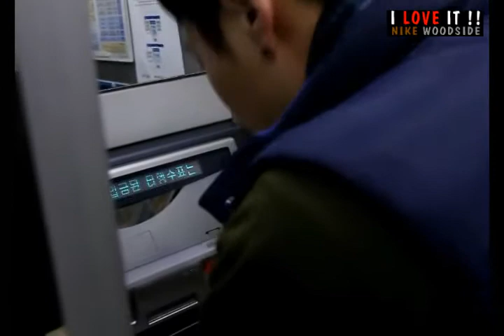[POPSHOES] NIKE WOODSIDE MD MOVIE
POPSHOES
NIKE WOODSIDE MD MOVIE
MD Xiho

팝슈즈
나이키 우드사이드 엠디 영상
엠디 시호